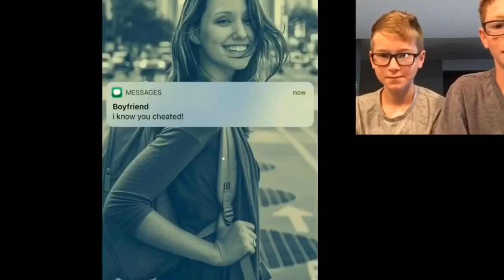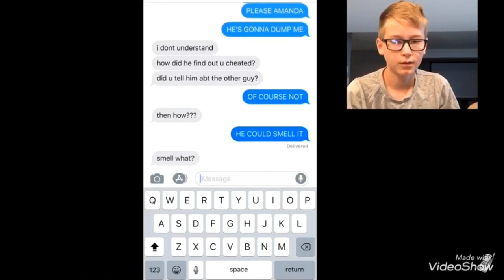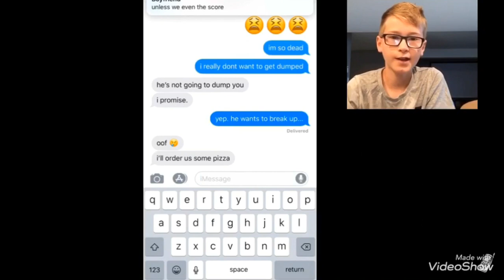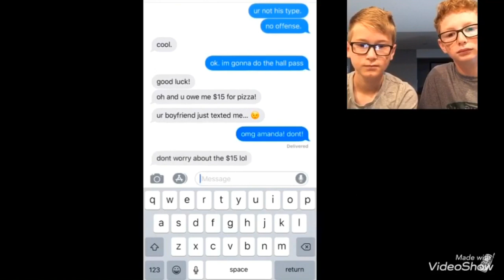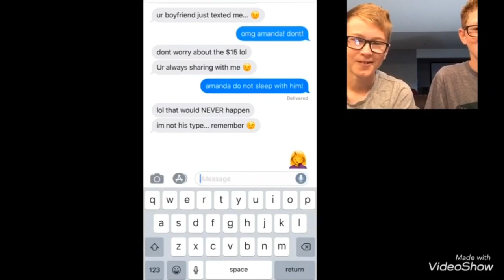Reaction to funny texts part 1!